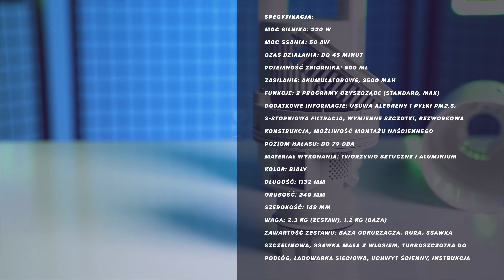Odkurzacz bezprzewodowy Xiaomi - Vacuum cleaner light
Nowoczesny, lekki odkurzacz bezprzewodowy Xiaomi Mi Handheld Vacuum Cleaner Light z wydajnym silnikiem bezszczotkowym i wbudowanym akumulatorem!

00:00 Mi Vacuum Cleaner light
00:25 budowa i zawartość zestawu
01:47 specyfikacja